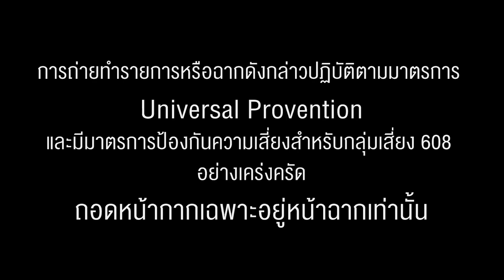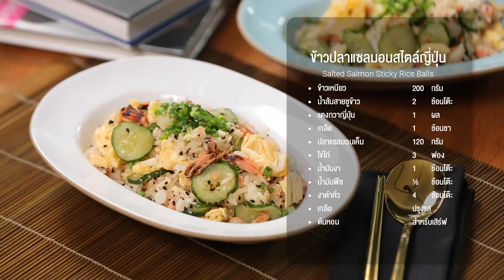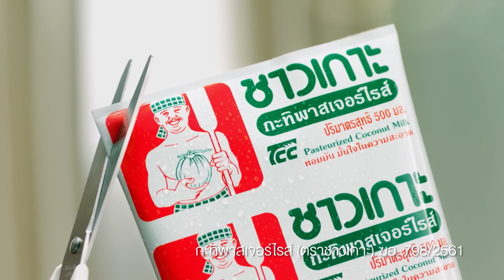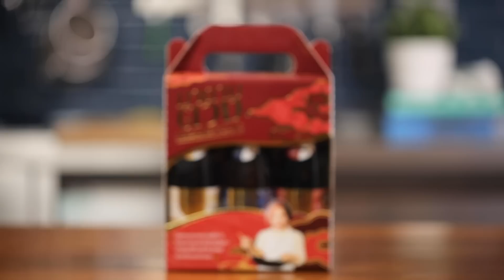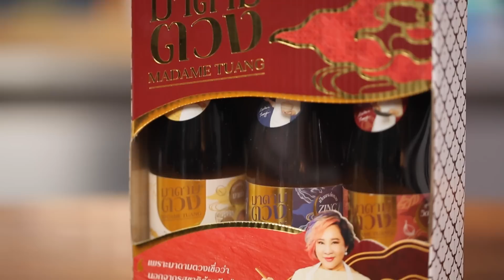รายการพลพรรคนักปรุง11 กันยายน 2022 สอนทำอาหาร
1:20 ก๋วยเตี๋ยวคั่วไก่ซอสสุกี้
3:38 ไก่อบและข้าวสมุนไพร
7:03 ข้าวปลาแซลมอนสไตล์ญี่ปุ่น
10:17 ปีกไก่ซีอิ๊วทูเวย์
17:41 บานาน่าโอ๊ตโกโก้สมูทตี้

ก๋วยเตี๋ยวคั่วไก่ซอสสุกี้ Stir-fried Sukiyaki Rice Noodles

ข้าวปลาแซลมอนสไตล์ญี่ปุ่น Salted Salmon Sticky Rice Balls

บานาน่าโอ๊ตโกโก้สมูทตี้ Banana Cocoa Oat Smoothie